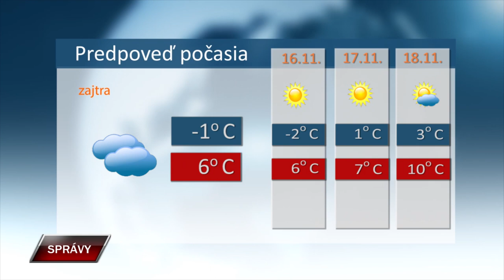SPRAVY 14 11 2024